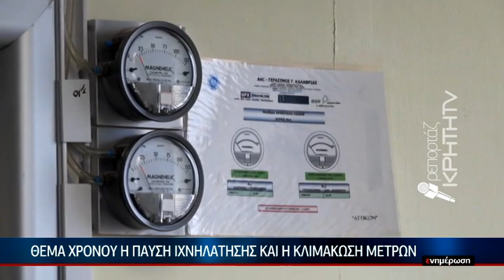Ένα βήμα πρίν την κήρυξη πανδημίας λένε οι ειδικοί